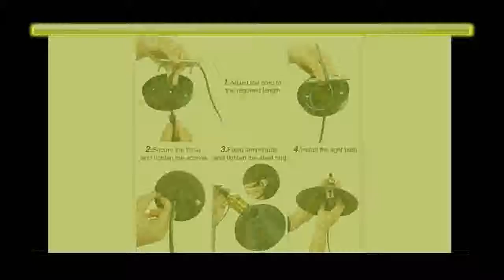Vintage Industrial Design Iron Vintage Light Deco Bulb Lighting Fixture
Today i will show You-  Vintage Industrial Design Iron Vintage Light Deco Bulb Lighting Fixture

Description:
Ceiling Light Lamp Round Vintage Industrial Design Iron Vintage Light Deco Bulb Lighting Fixture.
Retro Ceiling Light Lamp Round Industrial Design Iron Vintage Light Deco Bulb Lighting Fixture.
Retro Ceiling Vintage Industrial Design Iron Vintage Light Deco Bulb Lighting Fixture.